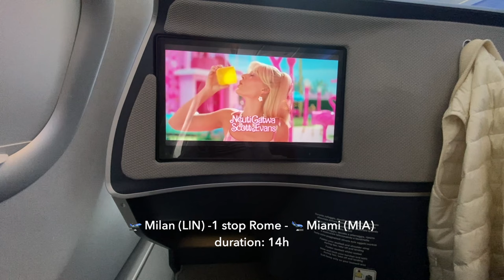New Beginnings in Miami: Amazon Haul & Life Updates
Welcome back 🤍
First Miami vlog, where I've been, new furniture and Amazon home finds.

Amazon home favourites
Dining table, warm rustic gray
Dining chairs